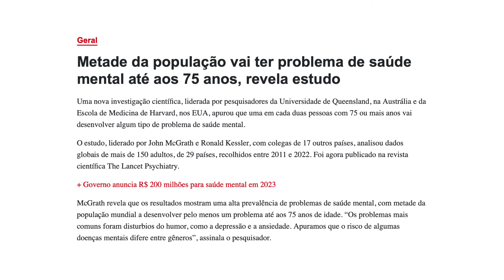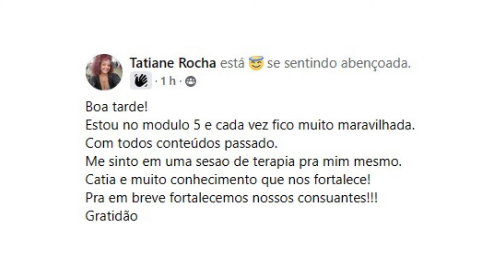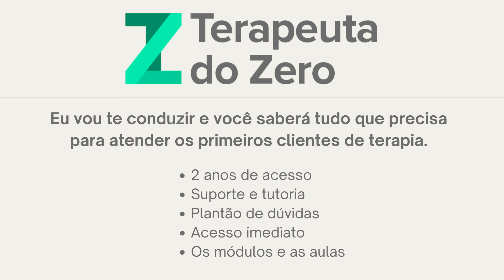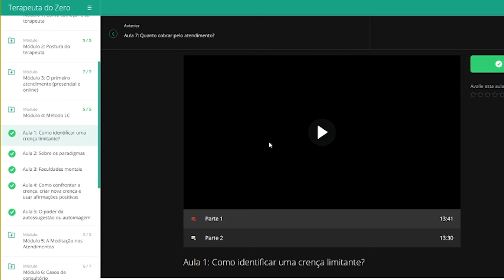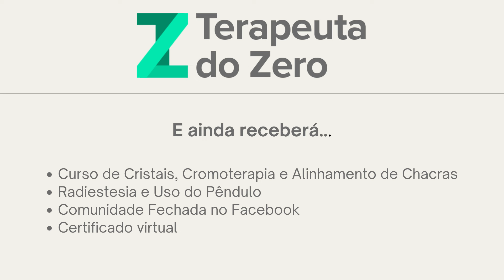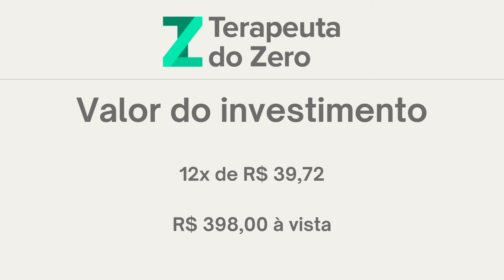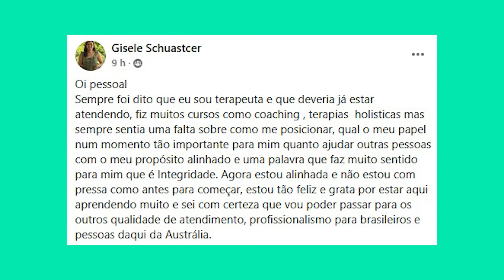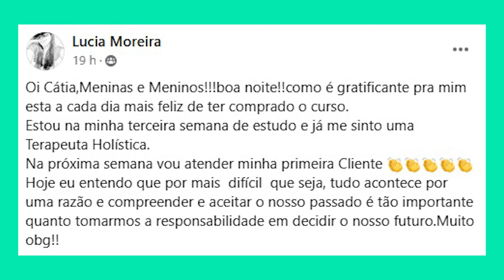Aula 3 : Dicas para o primeiro atendimento de terapia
Acesse aqui para se inscrever no Terapeuta do Zero, a minha formação para iniciantes, e aproveite o Desconto + os Bônus Especiais (POR TEMPO LIMITADO)